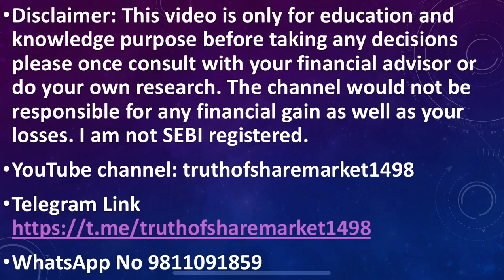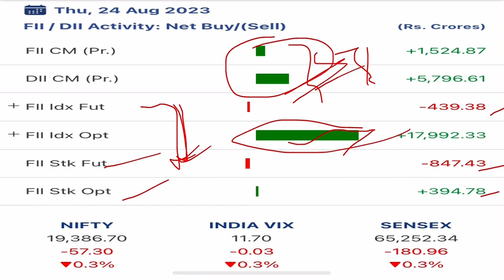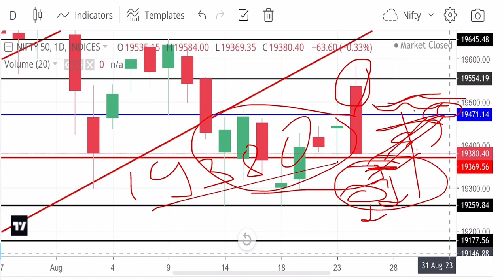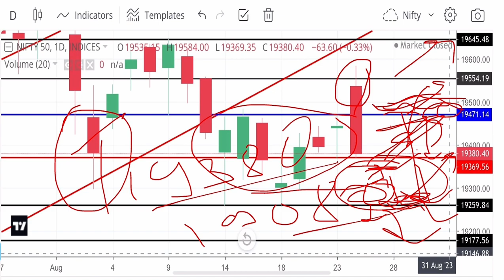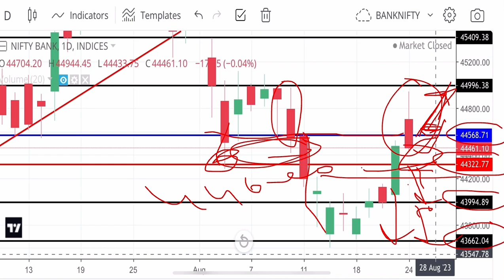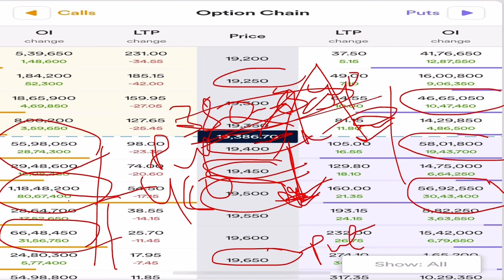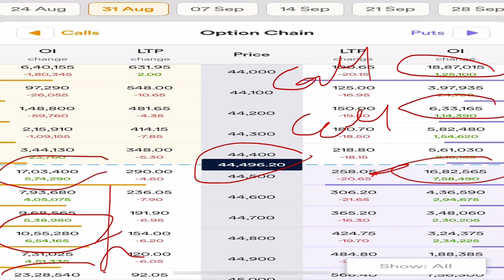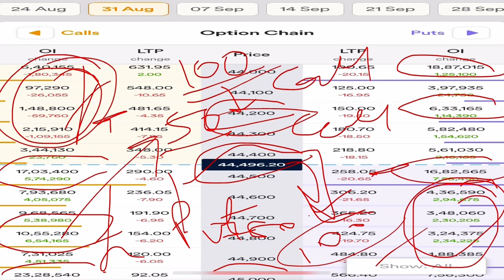Banknifty tomorrow prediction ! Nifty 25 August 2023 ! FII & Option Chain Data Analysis ! Rally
Banknifty tomorrow prediction ! Nifty 25 August 2023 ! FII & Option Chain Data Analysis ! Crash

nifty analysis for 25 August Friday
bank nifty analysis for 25 August Thursday
nifty analysis for 25 August Thursday
NIFTY EXPIRY ON 31 August
Nifty Forecast nifty
Nifty Nifty nifty share price bank nifty

nifty 50
bank nifty share price nifty today
nifty tomorrow
nifty prediction
nifty and bank nifty analysis nifty and bank nifty trading levels best stocks for intraday trading banknifty nifty
Bank nifty tomorrow prediction nifty tomorrow prediction
Nifty Expiry Prediction banknifty option for tomorrow
banknifty intraday trading strategy banknifty future strategy bank nifty tomorrow prediction
nifty tomorrow
nifty options trading strategies nifty tomorrow prediction bank nifty option trading strategy nifty bank nifty tomorrow
nifty tomorrow
nifty prediction for tomorrow nifty analysis for tomorrow nifty target for tomorrow
nifty prediction
nifty and bank nifty analysis nifty and bank nifty trading levels best stocks for intraday trading banknifty nifty nifty nifty
Bank nifty live nifty live
Tuesday market prediction
25 August bank nifty
25 August market
25 August market analysis
25 August nifty
Friday market prediction bank nifty
Friday market
Thursday expiry
nifty
nifty 50
nifty 50 tomorrow prediction nifty analysis
nifty analysis for next week nifty bank nifty tomorrow
nifty Friday
nifty prediction
nifty today analysis nifty tomorrow
Nifty BankNifty Analysis for 26 July 2023
Nifty Analysis, BankNifty Analysis Nifty Option Chain Analysis BankNifty Option Chain Analysis
stocks analysis
Banknifty Prediction
nifty and bank nifty chart analysis
Nifty Prediction
stocks analysis